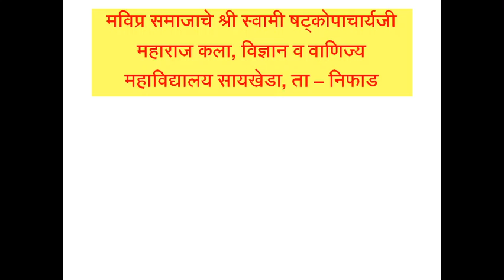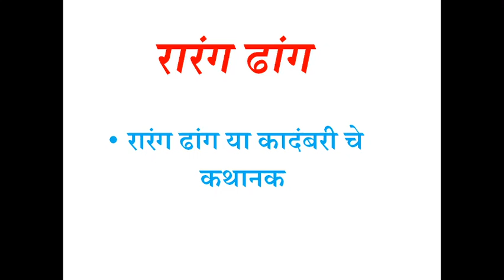SYBA मराठी G-2, Video-12 रारंग ढांग कादंबरीचे कथानक भाग - 01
रारंग ढांग या कादंबरीचे कथानक भाग -01